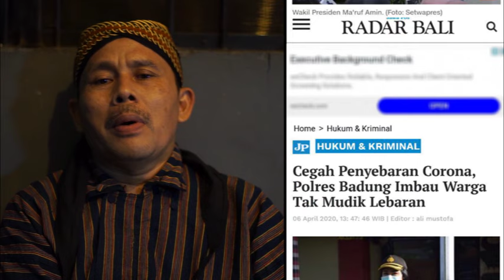Samsuli - DiRumahSaja (Versi Ngapak)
Banyak cara yang dilakukan oleh fans untuk mewujudkan bentuk kecintaan terhadap idolanya. Salah satunya adalah menyanyikan lagu sang idola dalam versinya sendiri.

Demikian juga dengan salah satu fans Jeka ini. Dia menyanyikan kembali single Obbie Messakh DiRumahSaja dengan versinya. Karena dia fans Jeka yang berasal dari Banjarnegara, maka dia menyanyikan single ini dalam versi bahasa daerah asalnya. Penasaran kan kaya apa video DiRumahSaja versi ngapak? Kita liat videonya yuuk, sekalian belajar bahasa daerah Banjarnegara.

Lirik :

Lewih becik nang omah bae
Ngiseni waktu sing ana
Aja disit mengendi ngendi

Ayo netepi, sing wis ana
Kabeh kanggo, awake dewek kabeh
Don’t panic, don’t worry sing kelewihan

Matur suwun ku kanggo srengenge
Matur suwun ku kanggo dokter lan relawan
Matur suwun gusti kanggo dina iki
Amargo kabeh esih bisa ketemu
Wong sing di tresnani

Sumber Berita :
Kontan
CNN Nasional
Motor Plus
Detik News
Kompas
Radar Bali

Dapatkan Single DiRumahSaja yang tersedia di

Dapatkan RBT DiRumahSaja di
Telkomsel : DRMHSAJA
Three : DRMHSAJA

Dapatkan Kaset, CD, VCD, DVD, dan Merchandise JK Records lainnya yang tersedia di :

BLOK M SQUARE Lt. Basement. Blok B 217-218
Jakarta Selatan

Buruan. Sebelum Kehabisan !